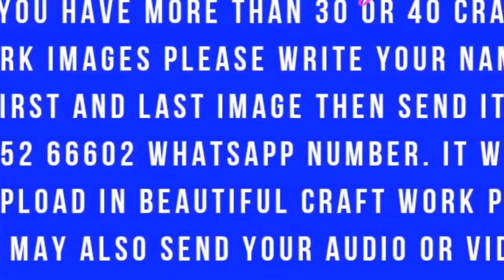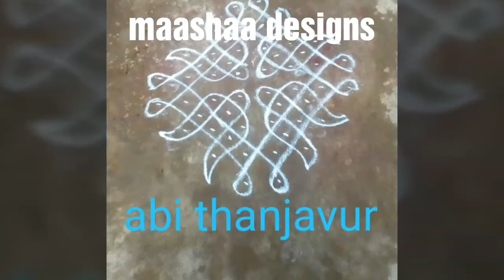Rangoli queen part 52